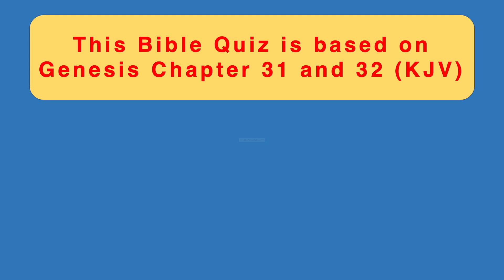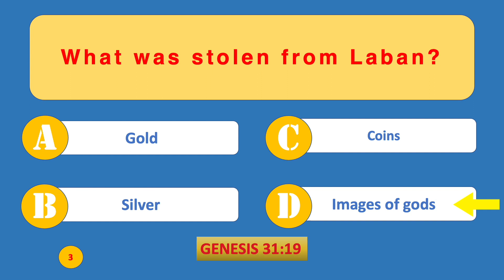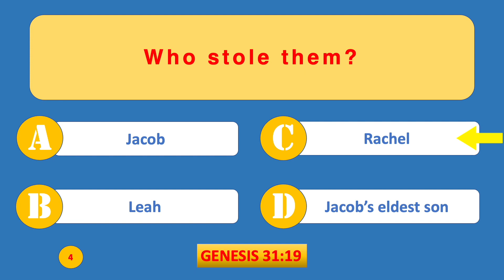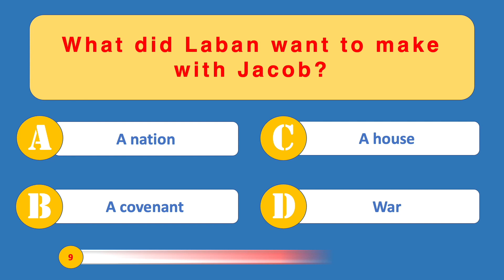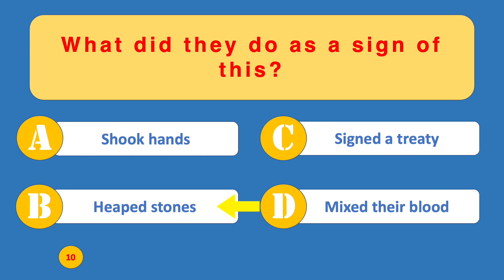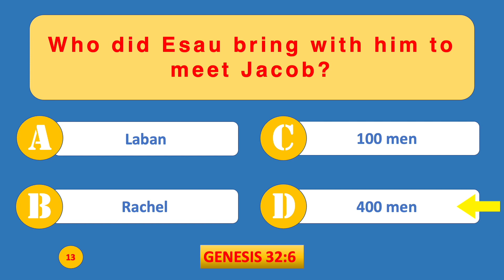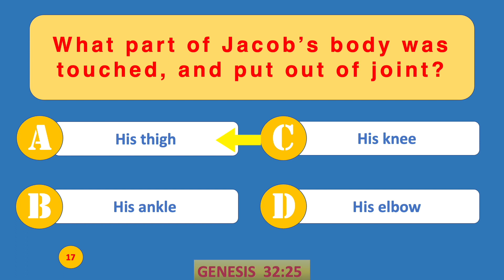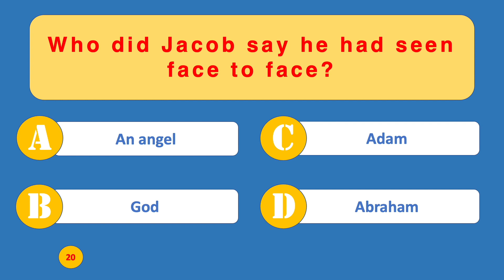Bible Quiz 20 Questions On Genesis Chapter 31 and 32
Bible Quiz Old Testament In this Bible Quiz you will have 20 Bible Quiz questions from the Old Testament Book of Genesis Chapter 31 and 32 (KJV)

Test yourself how much you know about the Bible The Book of Genesis chapter 31 and 32